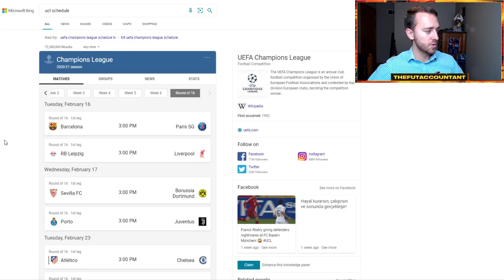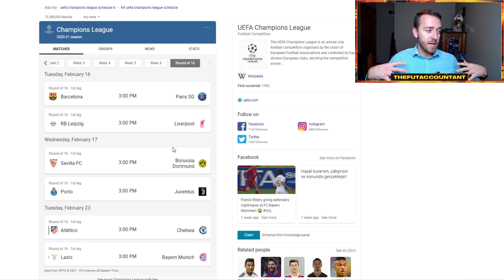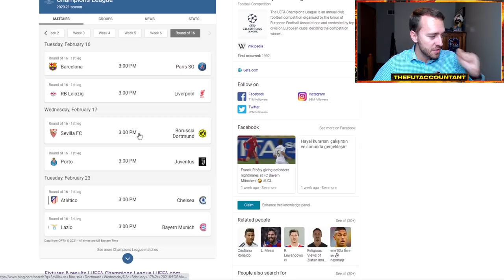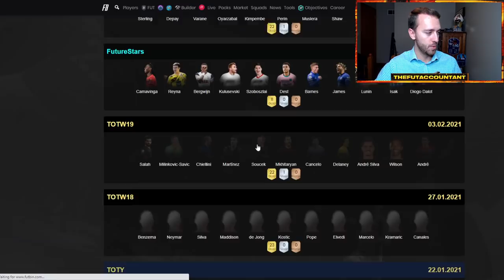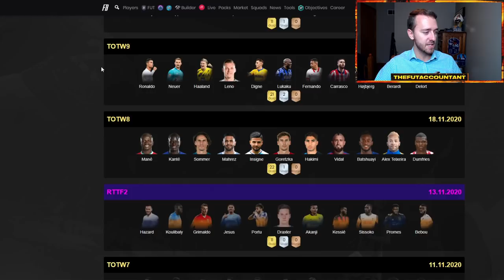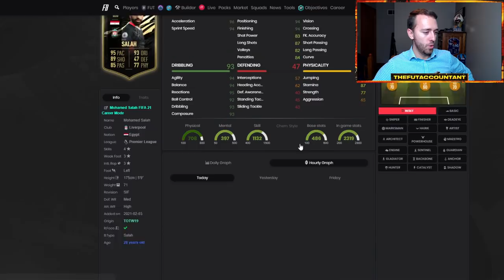FUTURE STARS MARKET CRASH? TODIBO SBC MARKET MOVEMENTS! FIFA 21 Ultimate Team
More Future Stars market movements are taking place in FIFA 21 Ultimate Team. Honestly, what we're seeing is a slight crash on cards because this market is losing buying power! We also cover the Todibo SBC market movements and Future Star fluctuations!